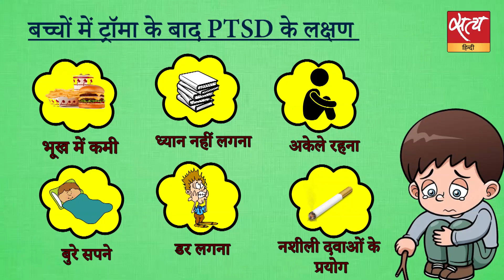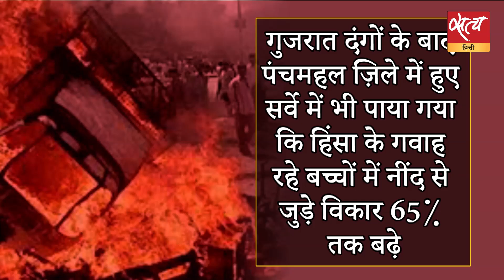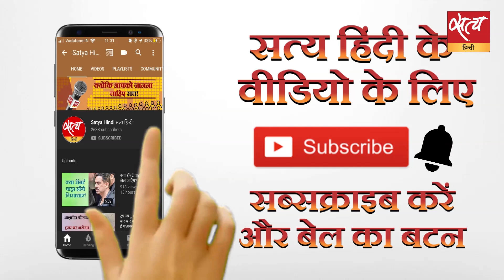दिल्ली दंगा: बच्चे-महिलाओं के मानसिक स्वास्थ्य पर भयावह असर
दंगे और हिंसा के शिकार बच्चे और महिलाएँ ज़्यादा होती हैं। इसका उनके मानसिक स्वास्थ्य पर तो भयावह असर होता है। यह हिंसा में मौत और उन जख्मों से कम पीड़ादायक नहीं है। कई शोधों में ऐसी बातें सामने आई भी हैं। तो क्या हैं वे कारण जिनसे उनपर असर पड़ता है? और किस तरह के होते हैं ये असर? देखिए मानसिक स्वास्थ्य की जानकार पूजा प्रियंवदा की विशेष रिपोर्ट।